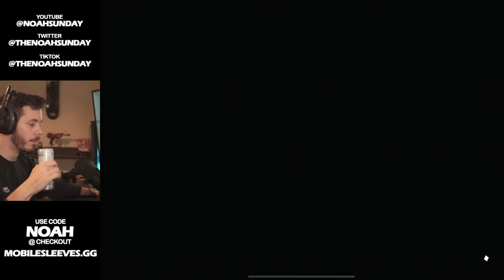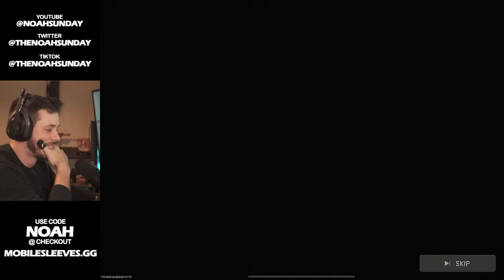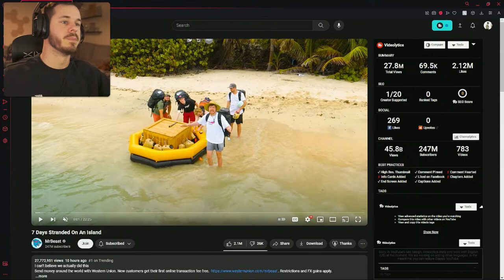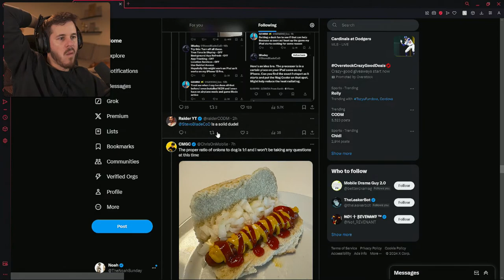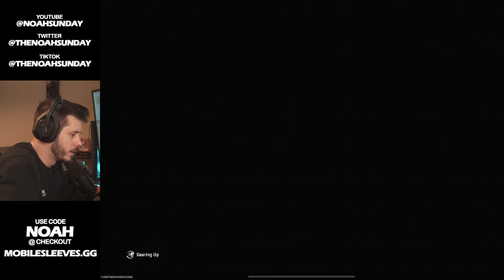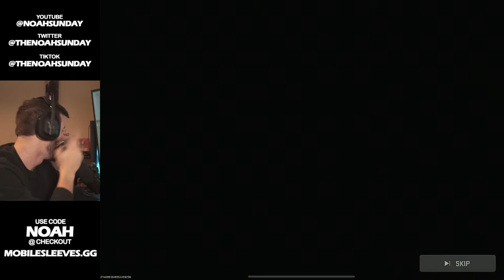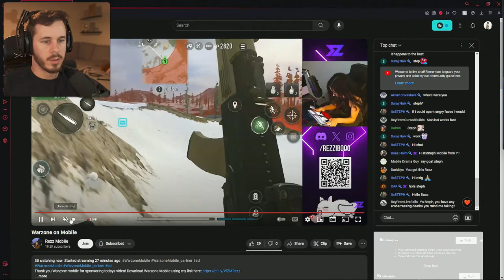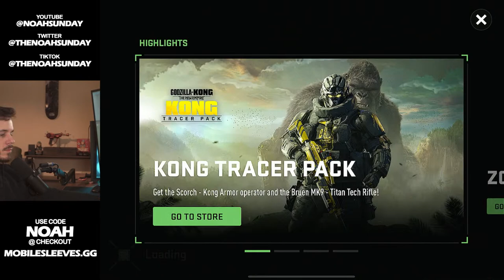HIGH KILL SOLO VS SQUADS! (WARZONE MOBILE)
Channel Partners!